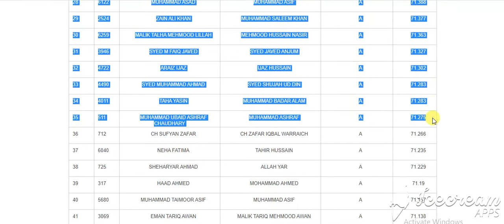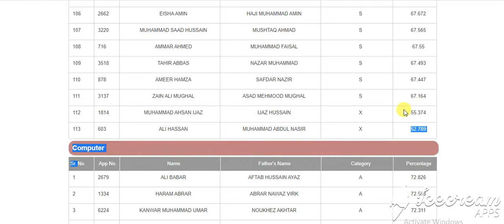COMPUTER ENGINEERING University of Engineering & Technology TaxilaMerit List Number 2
UET Taxila Admissions
University of Engineering & Technology Taxila
Undergraduate Admissions
Home
Discover
Merit List
Stats
Seats
Admissions
Entry Test
My UET
Merit List Number 2
List Generated on 21st AUG 2020. Last date of document and dues submission for current list is 27th AUG 2020, failling which your name will be struck off from the current and future merit lists. Please login to MyUET account to download your Call Letter, Receipt of Documents and Bank Challan.
Final Merit Position for List 2